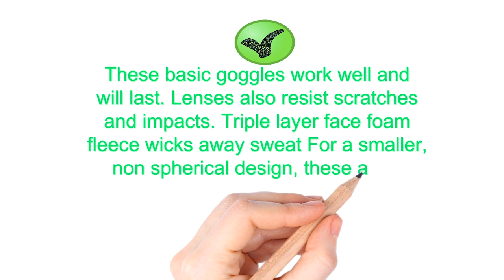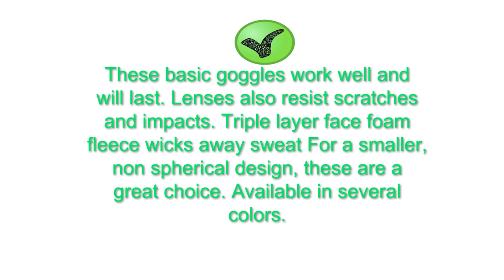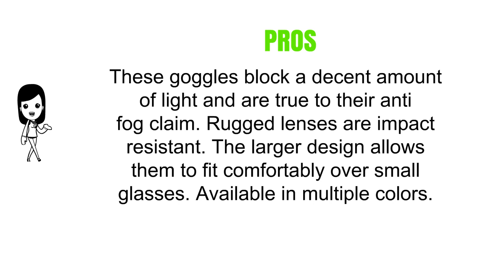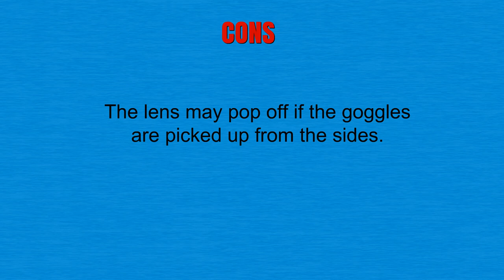3 Best Anti Fog Ski Goggles You Can Buy 2019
3. Oakley O-Frame MX Goggles with Clear Lens (Black)

2. Zionor XA Ski Snowboard Snow Goggles for Men Women Anti-fog UV Protection Spherical Dual Lens Design

1. Fuel Optics High Performance Anit-Fog Ski and Snowboard Goggles with Magnetic Quick Change Lens | Helmet Compatible with Extra Long Adjustable Stra